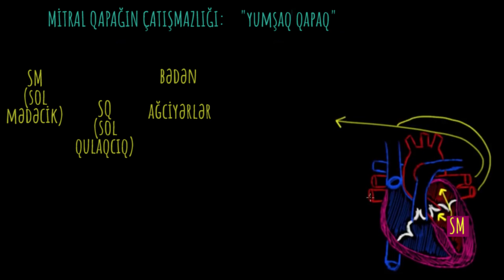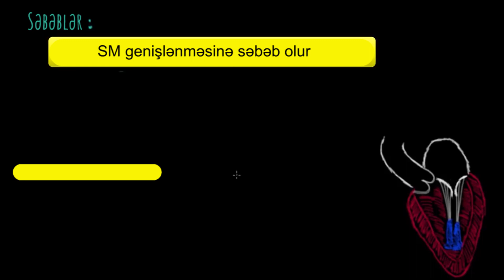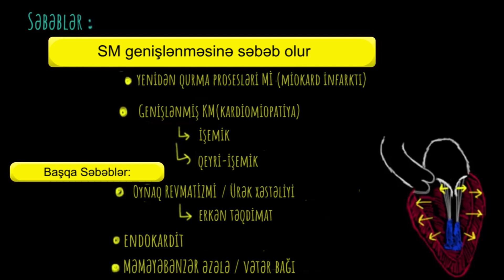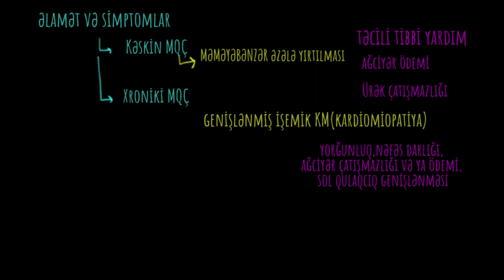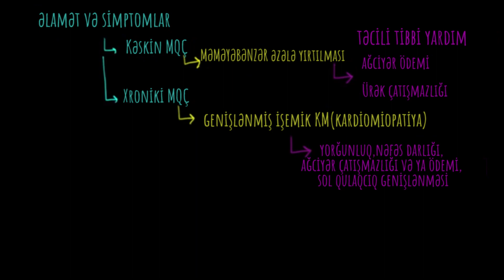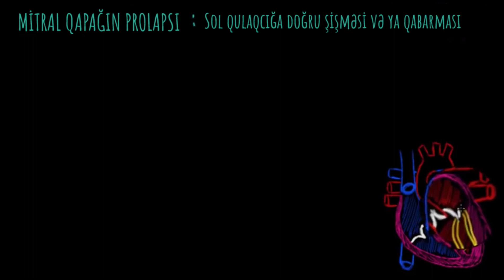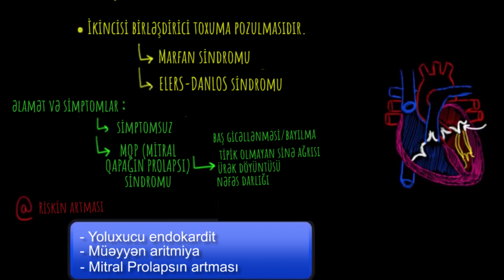Mitral qapaq çatışmazlığı və mitral qapaq prolapsı